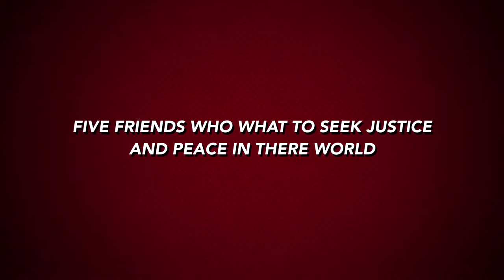The furious five trailer